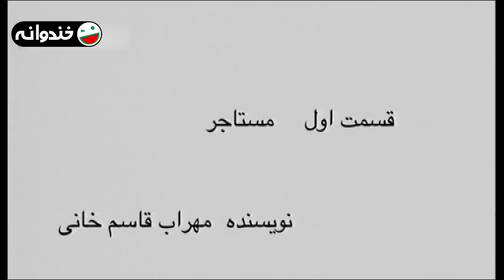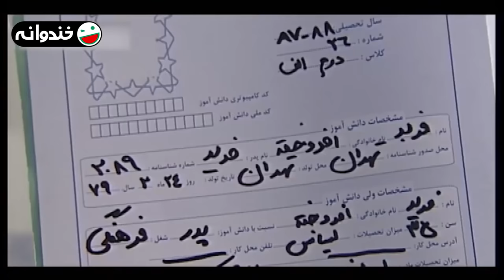سریال مسافران با بازی رامبد جوان و سحر دولتشاهی 🚀👽 قسمت 1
قسمت اول سریال کمدی فانتزی مسافران
با بازی رامبد جوان، حمید لولایی، حسن معجونی، سحر دولتشاهی

درباره سریال مسافران 👇🚀👽
موجودات فضایی با تصور اینکه ساکنان زمین تهدیدی برای موجودات جهان هستند گروهی را روانه این سیاره می‌کنند تا با زمینی‌ها، رفتار و فرهنگ آن‌ها بیشتر آشنا شوند و به این ترتیب در مورد نابود کردن آن‌ها در صورت لزوم تصمیم بگیرند. این گروه چهار نفره در هیبت انسانی در قالب یک زوج (به نام‌های بهرام و ناهید)، یک دختر جوان (ستاره) و یک پسر جوان (شهاب که در واقع رباتی انسان نما و قدیمی‌ست) به زمین فرستاده می‌شوند. آنها در خانه دو برادر به نام‌های فرخ افروخته (حمید لولایی) و فرید افروخته (رامبد جوان) به عنوان مستأجر ساکن می‌شوند و تظاهر می‌کنند که از سوئد آمده‌اند. فرید یک نویسنده است و مشکلات بسیار فراوانی دارد. او در ادامه متوجه می‌شود که آنها فضایی هستند. در هر قسمت این سریال در مورد یکی از عادات بد انسان‌ها بحث می‌شود و در پایان آن داستان، بهرام (حسن معجونی) گزارش خود را به کنفدراسیون راه شیری می‌فرستد.

ژانر طنز علمی - تخیلی
1388 محصول سال

عوامل سریال مسافران 👇🚀👽

بازیگران:
رامبد جوان
حمید لولایی
حسن معجونی
سحر دولتشاهی
شقایق دهقان
نصرالله رادش
مریم شیرازی
پروین قائم‌مقامی
حامد کیازال
اصغر حیدری
رضا کریمی
محسن زعیمی

نویسندگان:
زنده یاد خشایار الوند
فرید هادی
علیرضا ناظر فصیحی

About the Travelers Series:

Assuming that the inhabitants of the earth are a threat to the creatures of the universe, the space creatures send a group to the planet to learn more about the earthlings, their behavior and culture, and thus decide to destroy them if necessary. This group of four is sent to Earth in human form in the form of a couple (named Bahram and Nahid), a young girl (Setareh) and a young boy (Shahab, who is actually a humanoid and old robot). They live as tenants in the house of two brothers, Farrokh Afrokhteh (Hamid Lolaei) and Farid Afrokhteh (Rambod Javan), and pretend to be from Sweden. Farid is a writer and he has many problems. He goes on to realize that they are space. In each episode of this series, one of the bad habits of human beings is discussed and at the end of that story, Bahram (Hassan Majouni) sends his report to the Milky Way Confederation.

Cast:
Rambod Javan
Sahar Dolatshahi
Hasan Majooni
Hamid Lolaee
Shaghayegh Dehghan
Nasrollah Radesh

Director:
Rambod Javan